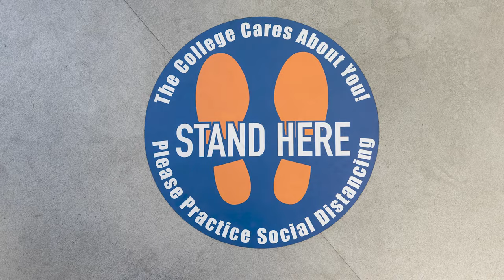North-West College | What's Important Hasn't Changed